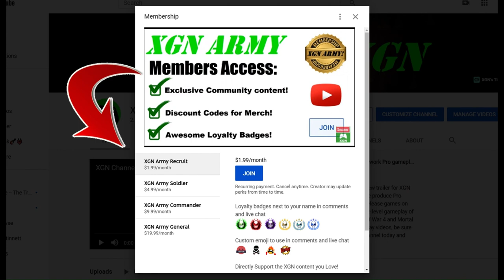MK1 how to unlock Smoke ZOMBIE skin! Halloween Tower rewards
Mortal Kombat 1 how to unlock Smoke insatiable zombie skin in the Halloween Tower, in Towers of Time - recorded on Xbox Series X.
MK1 Noob Saibot combos, brutalities and gameplay in the new Halloween Tower to unlock the zombie Smoke skin!